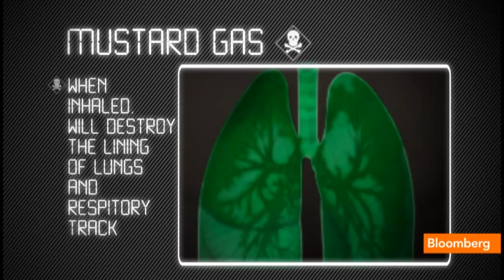Sarin Gas: How It Works, Why It's Deadly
Sept. 10 (Bloomberg) -- Bloomberg Contributing Editor Richard Falkenrath discusses Sarin gas and the Syria conflict. (Source: Bloomberg)